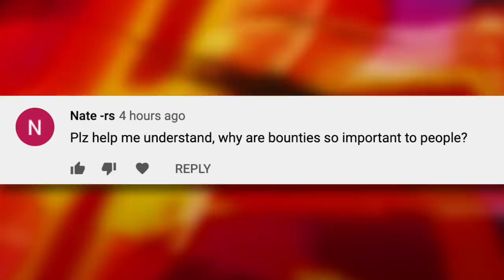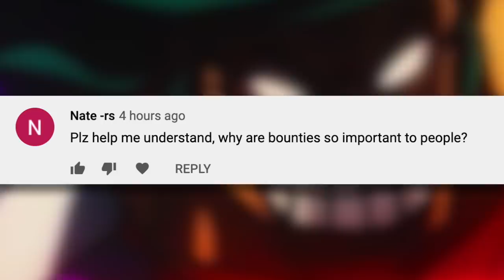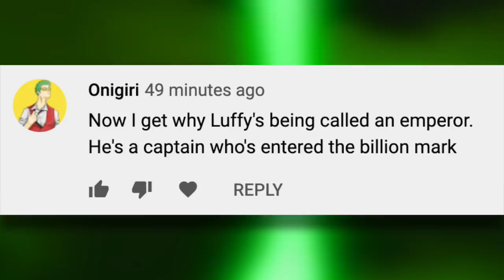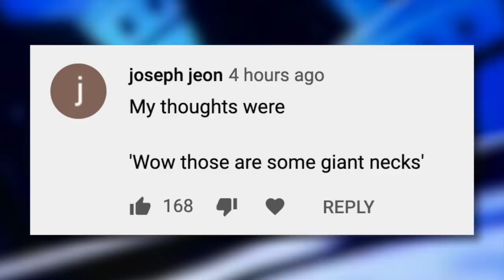BOUNTY MADNESS!!! The World’s Craziest Bounties and The Future of One Piece | Grand Line Review